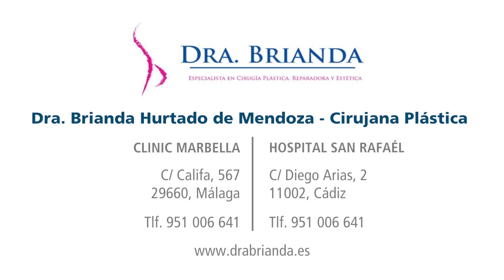Consejos para recuperarse tras una rinoplastia - Dra. Hurtado de Mendoza García (4/4)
Después de la cirugía es conveniente tomarse unos días de descanso para recuperarse. No obstante, el posoperatorio es un proceso llevadero y con pocas complicaciones.

Transcripción del vídeo:

Al contrario de lo que pueda pensar la gente el postoperatorio de una rinoplastia es bastante llevadero, no suele ser doloroso, en todo caso es molesto, primero por la inﬂamación que se tiene y segundo por el taponamiento de la nariz, que suele estar entre 3 a 5 días, depende de lo extenso de la cirugía.

Nosotros, en nuestra práctica tenemos un nuevo equipo de ultrasonidos con el que realizamos todos los cortes de la nariz y disminuye bastante toda la inﬂamación de los tejidos alrededor de la nariz, como pueden ser los ojos, incluso la cara, y también disminuyen mucho los hematomas.

El posoperatorio inmediato es necesario hacer un reposo relativo, no hace falta estar tumbado en la cama, se pueden hacer actividades normales, cuando se mueve un poco la cabeza, sí que es cierto que la gente puede quedarse un poquito mareada, pero solo los primeros días. Sí que es cierto que hay que tener cuidado con los deportes de contacto, cuidado con que te den un golpe, y sobre todo con las gafas.

Las gafas, si se apoyan en lo que es la raíz de la nariz hay que evitarlo, incluso poner un pequeño apósito en la gafa para que no se apoye durante, al menos, las primeras semanas en la raíz de la nariz.

¿Quieres más información sobre rinoplastia?